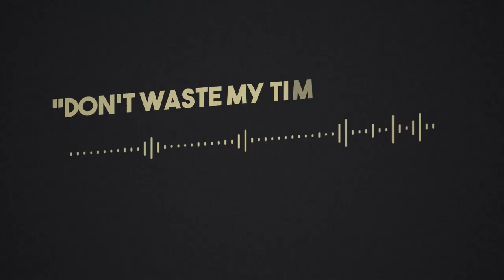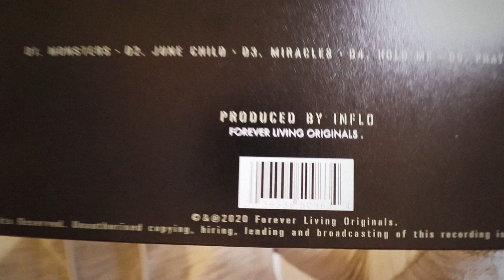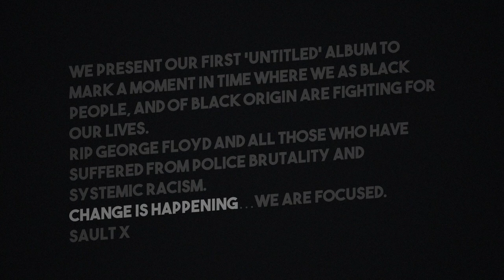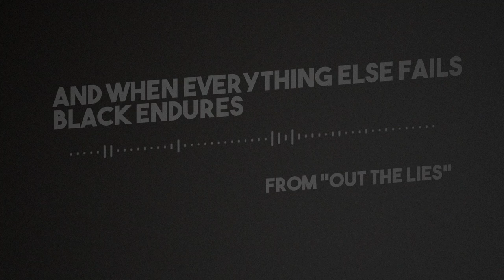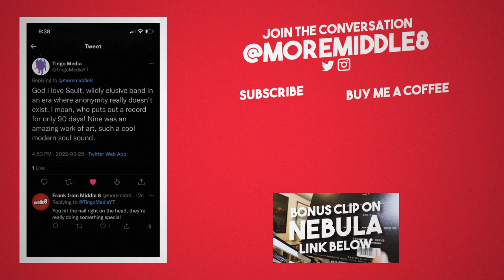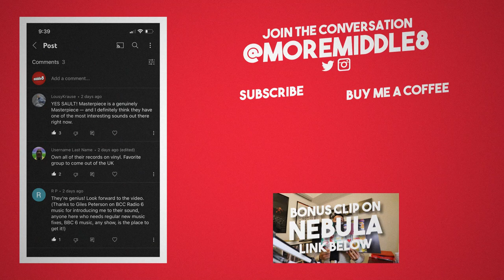The Mystery Music Collective SAULT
In an era where anonymity really doesn't exist, SAULT are an act that are significantly different from a lot of what is out there.

Nebula is the streaming service my creator friends and I are building out.

Listen to a podcast:
🎙️ PlayM8 Artist Interviews